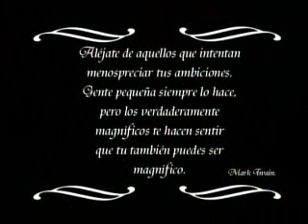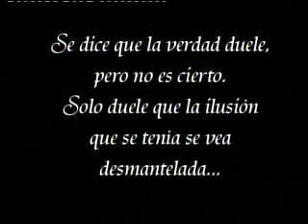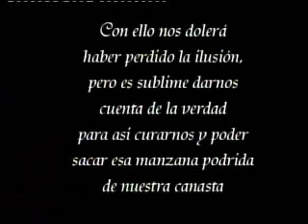Traición en Torredojimeno. Parte 2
2ªparte de la moción de censura al alcalde Javier Checa,que fue electo con 5.600 votos.Un asalto a los ciudadanos de Torredonjimeno que no le respetaron sus votos.